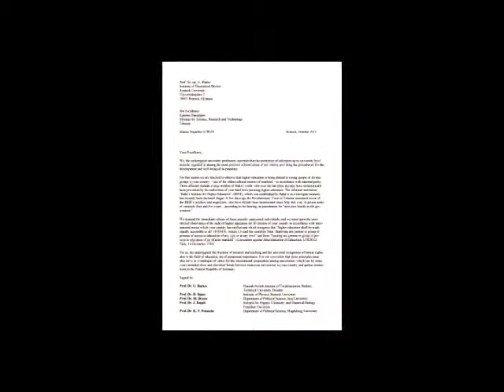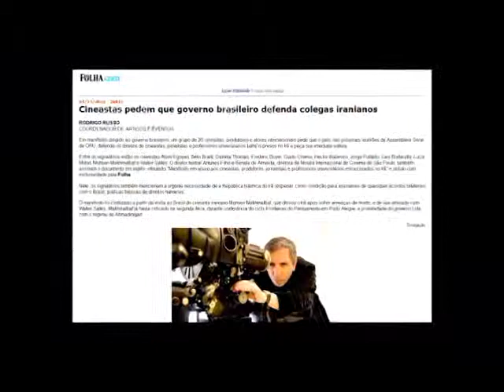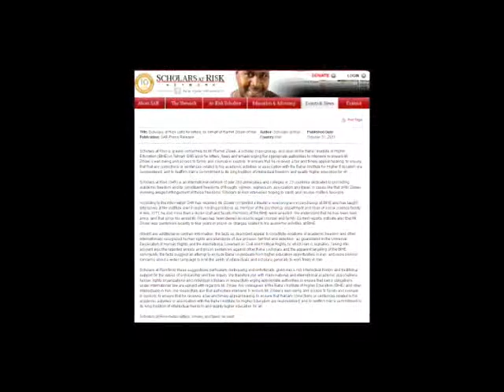محکومیت مدرسین بهایی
در این بخش اخباری از سرویس خبری جامعه بهایی را خواهید دید. سر خط خبرها: -ادامۀ حملات به بهائیان همزمان با بررسی بیشتر کارنامۀ حقوق بشر ایران در سازمان ملل. -محاکمۀ مدرّسان بهائی: گسترش اعتراضات